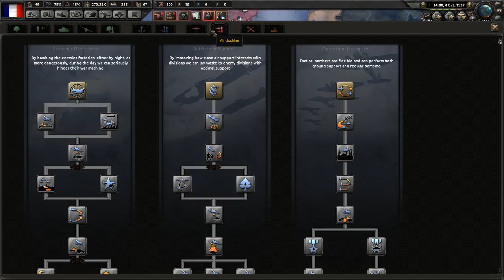Hearts of Iron 4 Ep 2 - France - Tutorial Series - Preparing our Army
Hey Spuddies PotatoMcWhiskey here and today we're doing a Let's Play of Hearts of Iron 4 as France. We're going to be doing a bit of tutorial play through where I make an effort to explain what I'm doing and also hold the germans back from conquering us!

Hope you guys enjoy this series!

I use TubeBuddy to help me manage my Youtube Channel. If you want to try it out use this link as it gets me sweet sweet DOSH